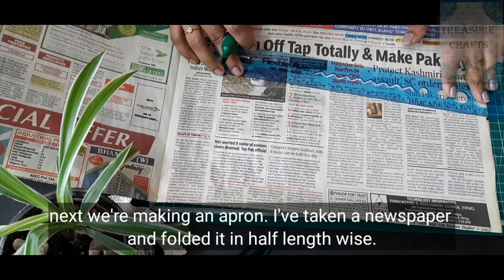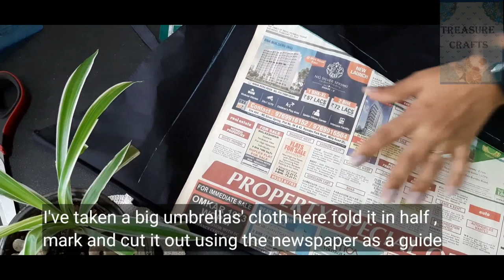Turn old Umbrella cloth into waterproof pouch nd apron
Hi friends
in this video tutorial I've shown, how to make a waterproof pouch and apron from old Umbrella cloth.please don't forget to like and comment. if you're new here ,please consider subscribing
Liya Sunil
Treasure crafts